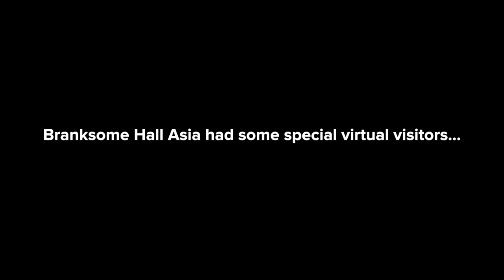BHA students interview Hollywood Master Trainers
To celebrate International Women’s day a group of BHA’s students tested their inquiry skills whilst interviewing Jenny Pacey and Wayne Gordon, the Master Trainers of the Hollywood movie ‘Wonder Woman 1984’.